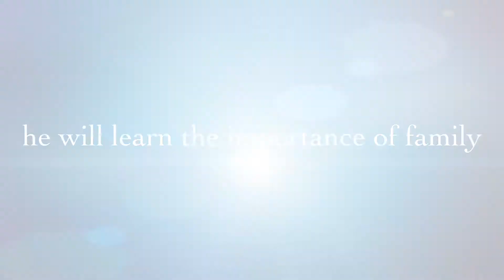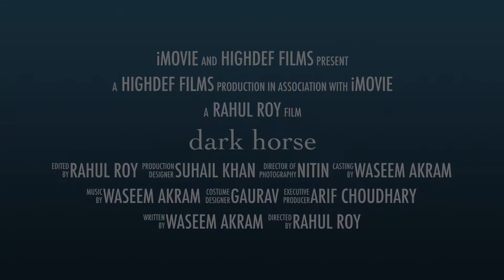Dark horse movie trailer New 2019 movie